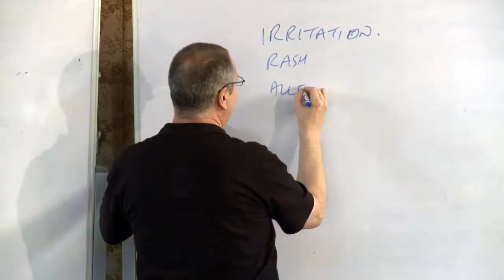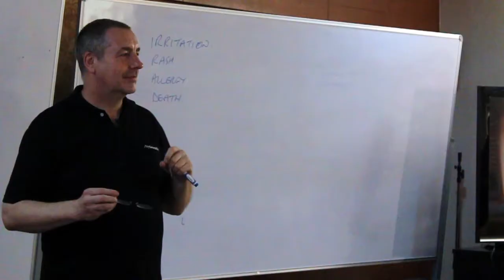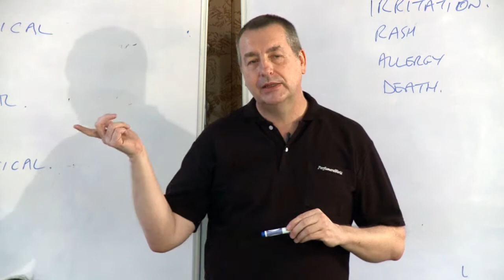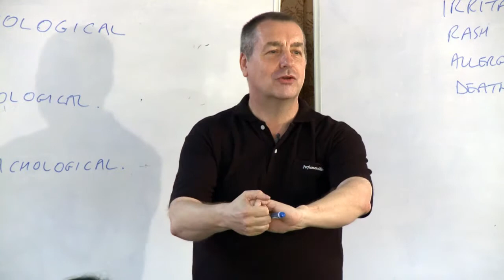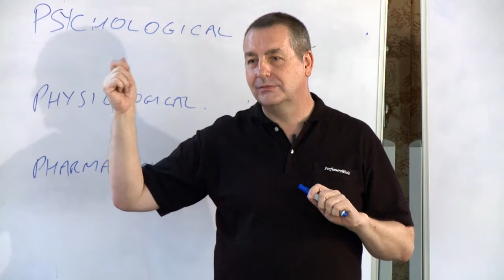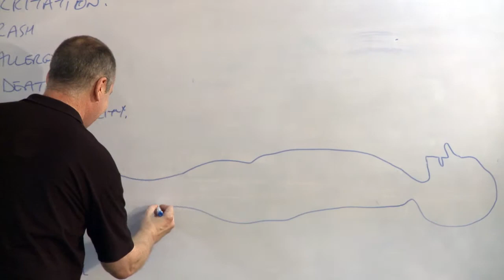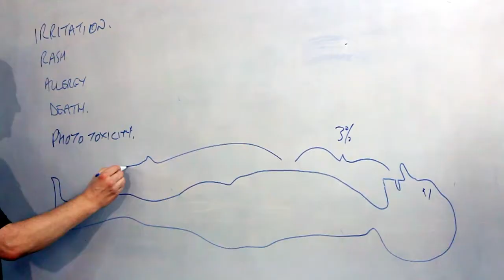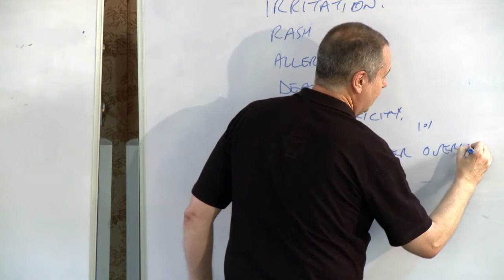4-21 Adverse effects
A session from a workshop in The Art and Technology of Perfumery held in Bangkok 2012.